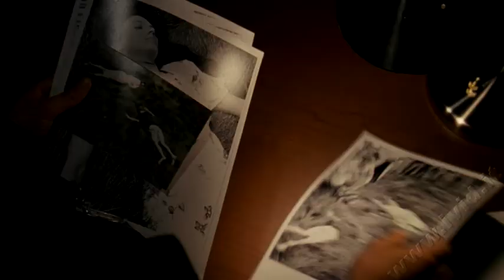TRAILER FILM THE DOUBLE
rama del film The Double:
L'ossessione di una carriera. L'agente della CIA, Paul Shepherdson, è andato in pensione senza essere riuscito ad inchiodare un misterioso e imprendibile killer sovietico. Ora viene richiamato in servizio perché l'omicidio di un senatore sembra portare la firma del suo storico avversario. Una caccia voluta dal suo ex superiore Tom Highland che lo vede collaborare con il giovane agente dell'FBI, Ben Geary. La coppia analizza i crimini del passato, ricostruisce la personalità dell'assassino e scopre che la realtà è molto diversa da quello che si pensava...

USCITA CINEMA: 09/03/2012
GENERE: Spionaggio, Thriller
REGIA: Michael Brandt
SCENEGGIATURA: Michael Brandt, Derek Haas
ATTORI:
Richard Gere, Topher Grace, Tamer Hassan, Stana Katic, Stephen Moyer, Martin Sheen, Odette Yustman

FOTOGRAFIA: Jeffrey L. Kimball
MONTAGGIO: Steve Mirkovich
PRODUZIONE: Hyde Park Entertainment, Industry Entertainment, Imagenation Abu Dhabi FZ
DISTRIBUZIONE: Eagle Pictures
PAESE: USA 2011